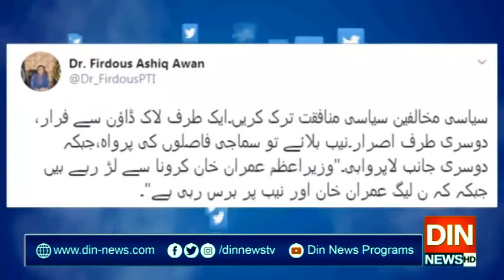فردوس عاشق اعوان نے سیاسی مخالفین کو منافق قرار دے دیا